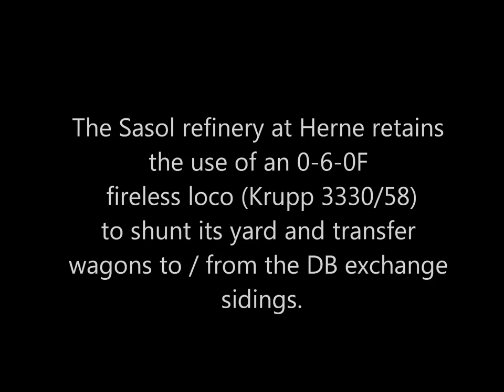Fireless locomotive working at the Sasol Solvent factory in Herne, Germany. Apr 2013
A visit to the Sasol (now Ineos) Solvent factory in Herne, Germany in April 2013.  Several times a day, the fireless loco (which uses waste steam from the solvent works itself) trips wagons to the exchange sidings where they are transferred to the DB mainline.  The loco is Sasol's #5, built by Krupp (3350/58).